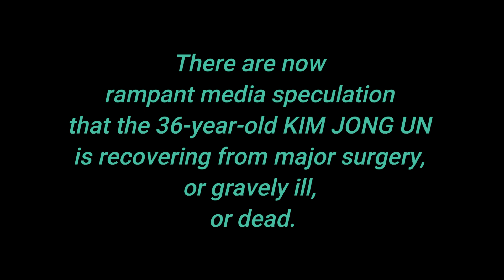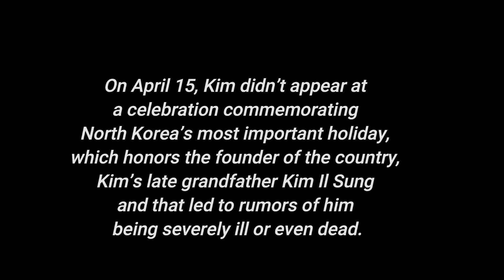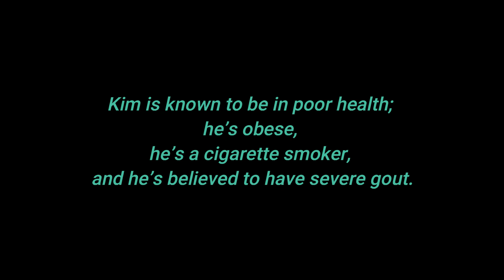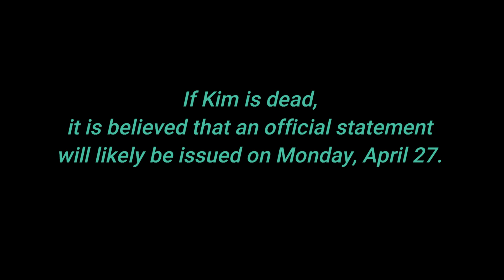North Korean leader Kim Jong Un - what really happened? Where is he now?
"rumors have started to swirl that he may be seriously ill, or even dead"

I made this video clip because I got curious!

Rumors surrounding North Korean dictator Kim Jong-un's ill health has intensified after media reports suggest that he has died or is in a coma following a sudden heart surgery.